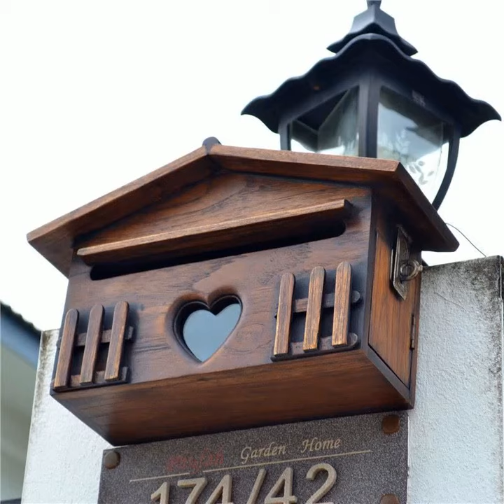원목 빈티지 펜션 전원 주택 우체통 우편함 편지함